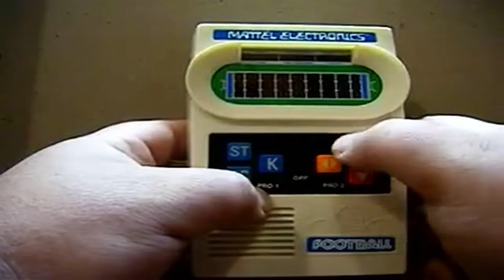Football Got Real 1 HD